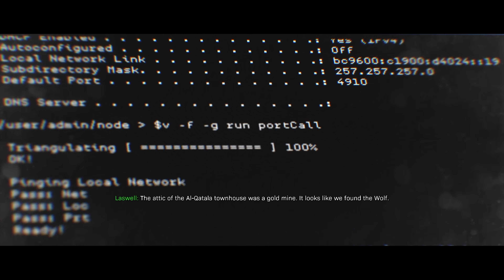Hunting In Dark | Ultra Realistic IMMERSIVE Graphics Gameplay | Call Of Duty [4k 60Fps]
HEY GUYS TODAY WE ARE PLAYING CALL OF DUTY MODERN WARFARE 2019 AND THIS MISSION NAME IS CLEAN HOUSE WHERE WE ATTACK TERRORIST HOUSE IN NIGHT TIME

For USA & Other Viewers

For Indian Viewers

CALL OF DUTY MODERN WARFARE 4K
CALL OF DUTY 4K ULTRA HIGH
CALL OF DUTY ULTRA HIGH IMMERSIVE
CALL OF DUTY ULTRA IMMERSIVE GRAPHICS